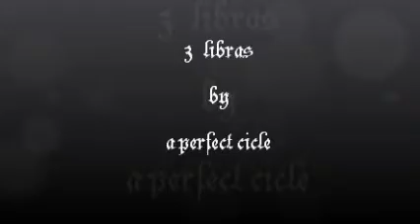3 libras-a perfect cirlce cover by chris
one of the greatest songs ever